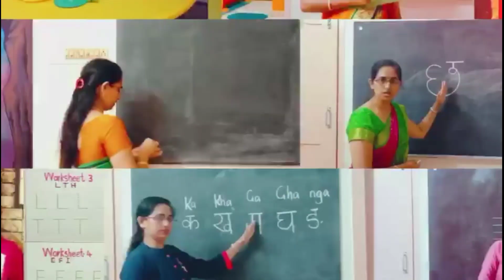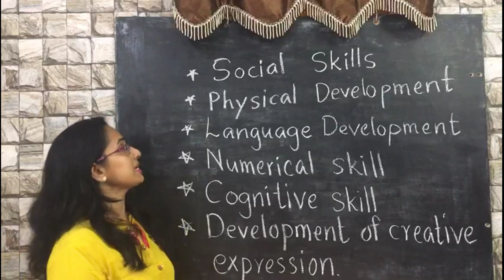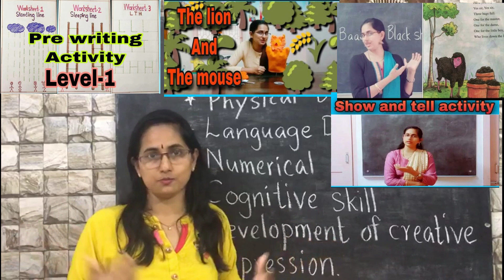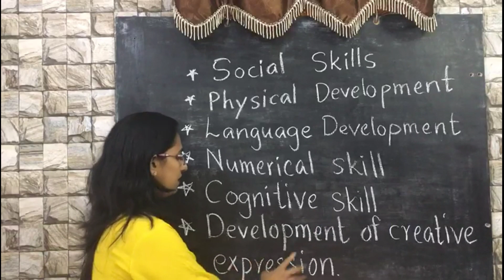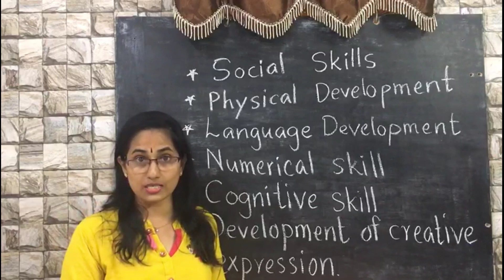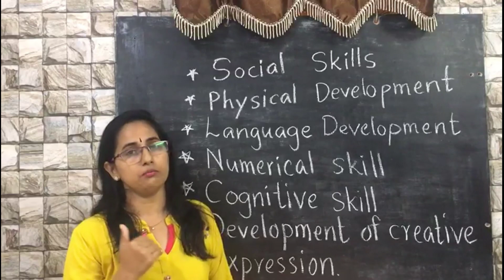What to teach a preschool child at home | what to teach a 3 year old child at home | home schooling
This video is for parents of kids those who are in preschool, especially in pre kg , nursery, play group. what to teach a preschool child. how to develop your child's overall development, what the very important skills we should develop at this age.